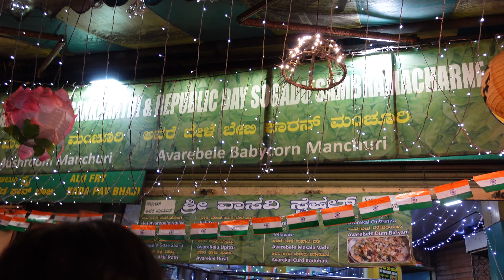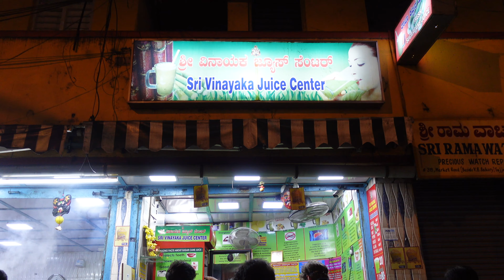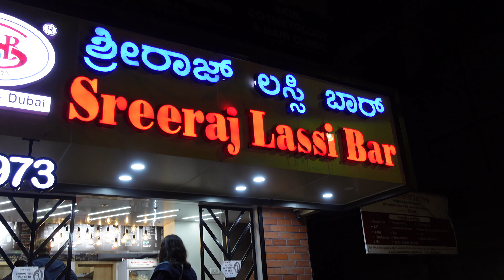Best Street Food in Bangalore - VV Puram Food Street | Must Try Indian Street Food | Bengaluru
If you are in Bangalore, you can't miss this VV Puram Street which has the yummiest street food in Bangalore.

Enjoy the video - Best Street Food in Bangalore - VV Puram Food Street | Must Try Indian Street Food | Bengaluru